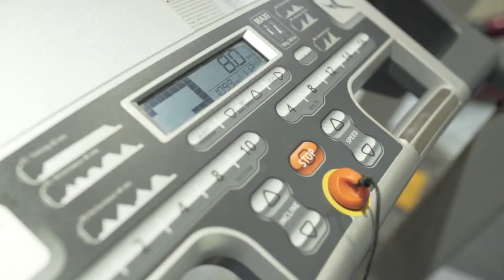Chalet le Panoramic à la Rosière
Chalet le Panoramic , location d'appartements au pied des pistes avec piscine et spa à la station de ski de la Rosière en savoie dans les Alpes du Nord. Des vacances en montagne avec piscine couverte et chauffée en hiver et en été.